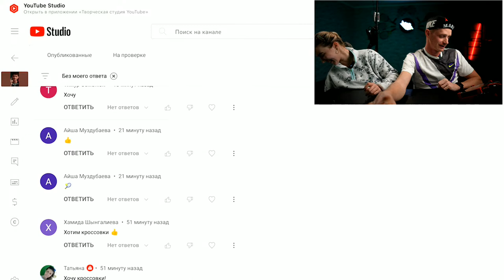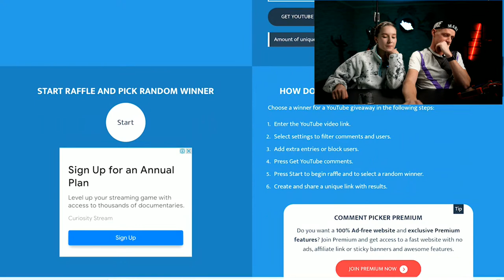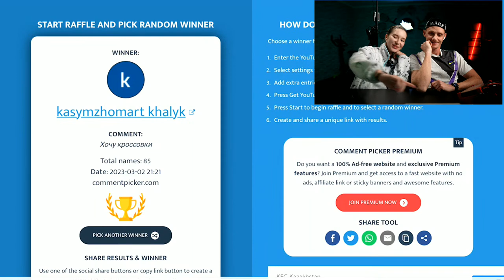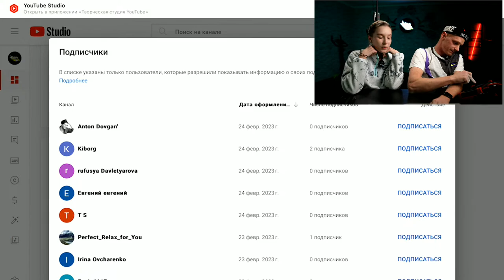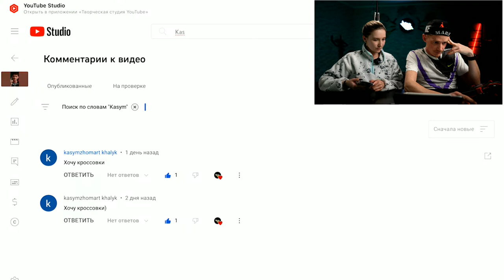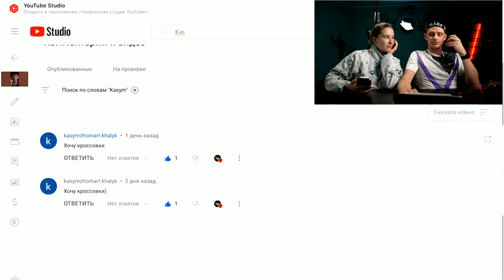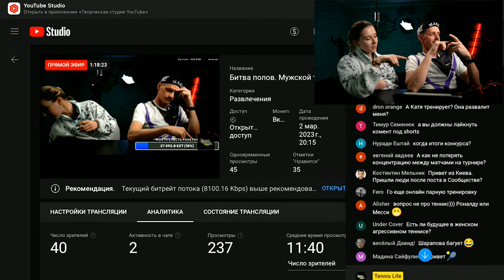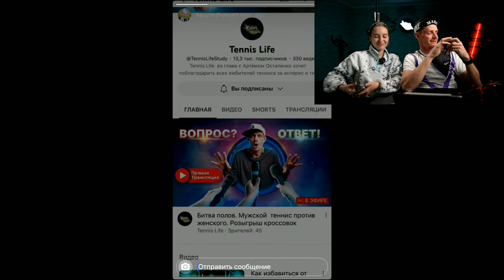Битва полов. Мужской теннис против женского. Розыгрыш кроссовок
Как можно взаимодействовать с каналом:
2. Задать вопрос и получить на него ответ в прямом эфире
3. Участвовать в розыгрыше ракетки за 1000 рублей (переходишь по ссылке, донат в 1000 рублей или эквивалент в другой валюте, выбираешь сбор средств, тыкаешь на МОЯ ПРЕЛЕСТЬ РАКЕТКА, а в сообщении указываешь свой ник в телеграмме чтобы можно было связаться или иные данные для связи в случае победы)
6. Индивидуальная консультация со мной по любым вопросам (пишем в личку телеграмма)

🛒🎾Мои друзья, у которых вы сможете купить все что вам нужно для тенниса, находятся на сайте

🎾Ребята, жду всех, кому интересны свежие новости из мира тенниса у себя в телеграмм канале

💬А так же, кто хочет пообчесать какую-то тему, прошу в чат группы

Кто ценит мою работу и хочет поддержать мой канал, может подкинуть на развитие: